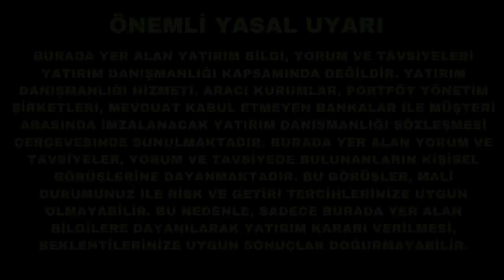Trump ve Elon Musk'ın Vahşi Batı'sı Amerika'da Hangi Sektörlere Yarayacak?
Bugün Trump döneminde Amerika'da hangi şirketlerin ve sektörlerin öne çıkabileceğini, nasıl bir değişim yaşanabileceğini tartışıyoruz.

Donald Trump ve Elon Musk'ın daha az regülasyonlu bir 'Vahşi Batı' ekonomisine dönüş yapıp yapmayacağı, hangi sektörlerin öne çıkacağı ve bu değişimlerin yatırımcılar için ne anlama geleceği üzerinde duruyorum.

00:00 Trump Döneminde Amerika: Şirketler ve Sektörler
00:31 Vahşi Batı'ya Dönüş: Daha Az Regülasyon
01:55 Trump ve Elon Musk: Regülasyonla Savaş
03:22 Otonom Sürüş ve Yapay Zeka
05:06 Bankacılık ve Uzay Sektörleri
06:34 Kripto Teknolojileri ve Savunma Sanayi
08:20 Biyoteknoloji ve Kuantum Teknolojileri
09:50 Trump ve Amerika'nın Geleceği